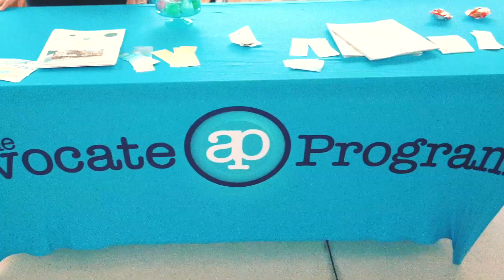NAMIWalks Miami-Dade 2023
On May 20th, 2023, over 2,000 people gathered at loanDepot Park in solidarity of the 1 in 5 who experience mental health conditions and the family members who support them. The 2023 Walk for Mental Health Awareness had over 2,000 registered participants, 208 teams, and raised $338,000 dollars, all going toward free, bilingual mental health programming in our community.